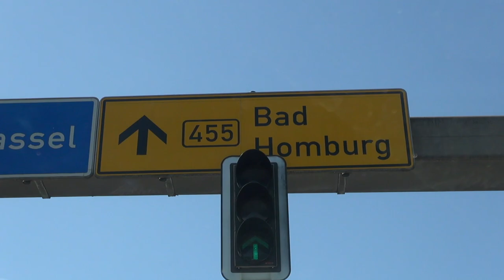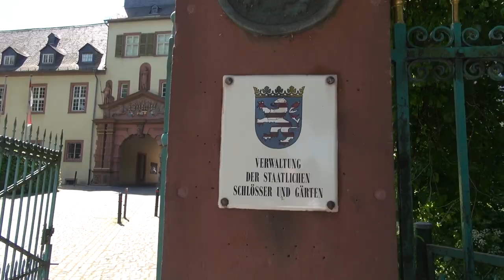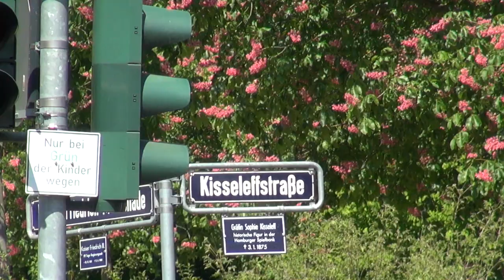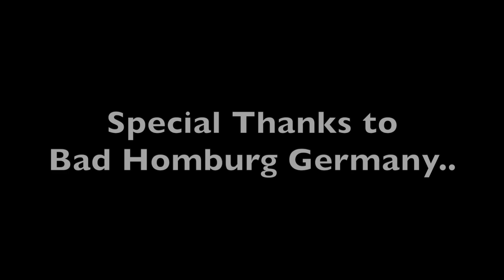Exploring Bad Homburg Germany The Spa Guy Just Seeing the Sights..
In this video The Spa Guy takes you to explore Bad Homburg Germany.